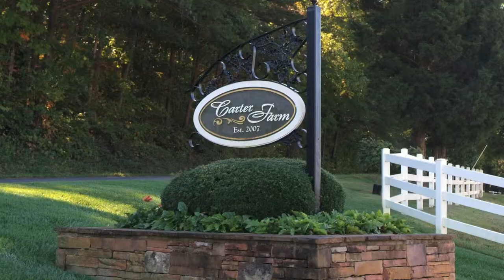The Carriage House, Coming Spring 2014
Welcome to The Carriage House at the Carter Farm. As you and your guests enter the gates of this private estate and roll down the long driveway with rolling pastures bordered by dense forest on both sides your eyes will be immediately drawn to the Carriage House which will be the focal point of your event. The Carriage House will take your breath away with its polished concrete floors and old world chandeliers. As you enter the building only the view down the valley of the Carter Farm through the massive Carriage House glass showroom doors will take your attention away from the beauty of the facility. The outside just seems to come in as you walk closer to the large covered porch on the back of the Carriage House and imagine and occasion here with family and friends.